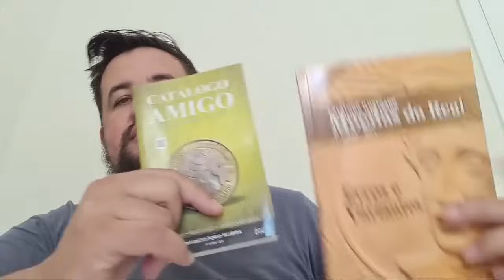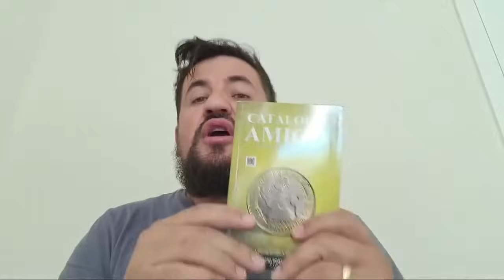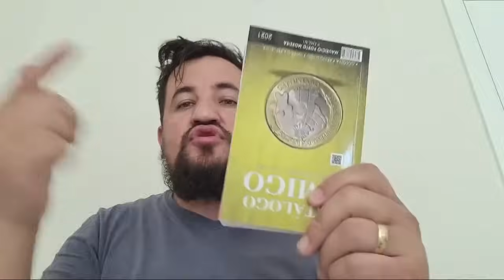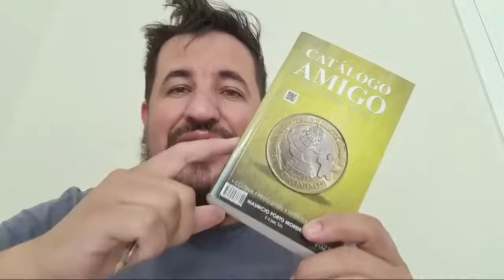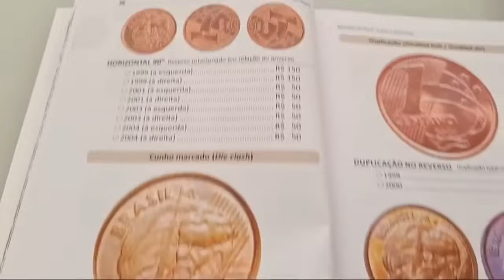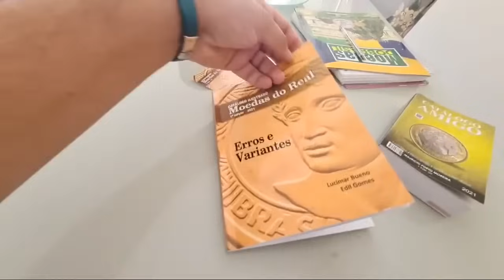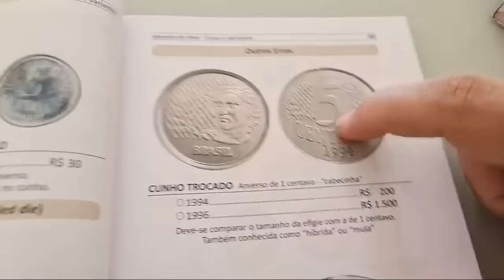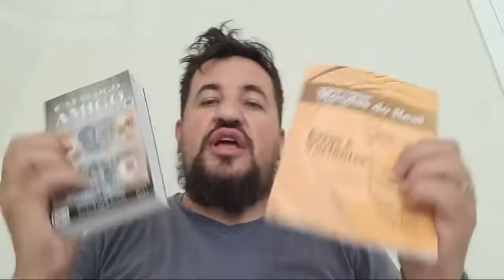COMPRO MOEDAS EM CIRCULAÇÃO! VEJA QUAIS SÃO ELAS!!!!